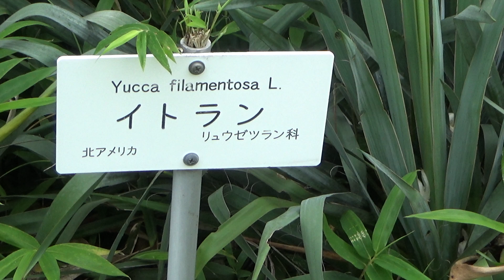【小石川植物園の植物】イトラン 糸蘭（2021.6.20）【BGM】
イトランの花を撮影しました。（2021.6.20）